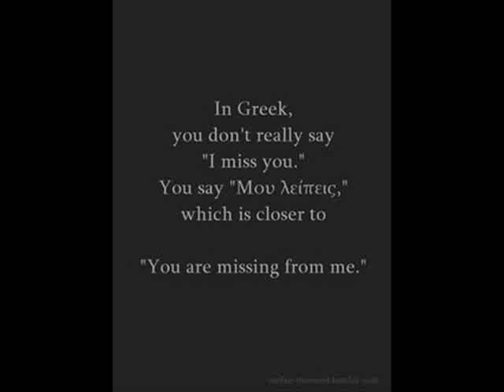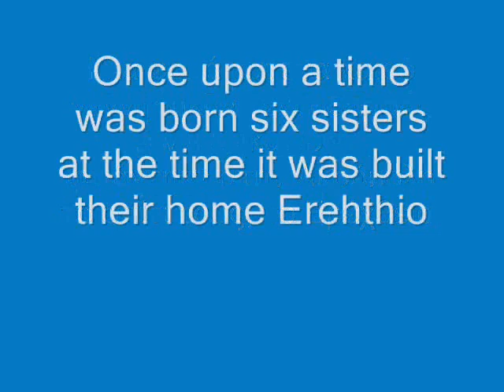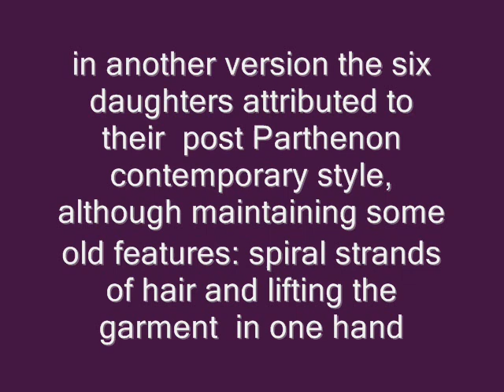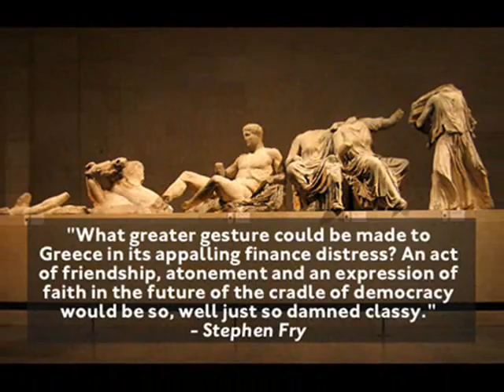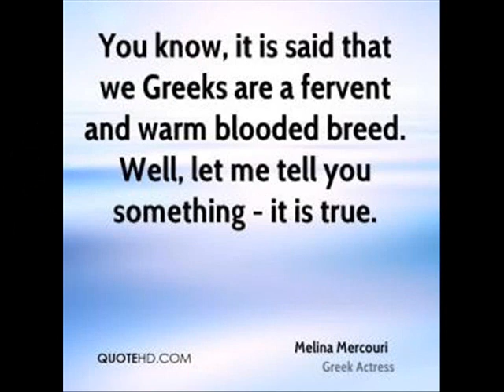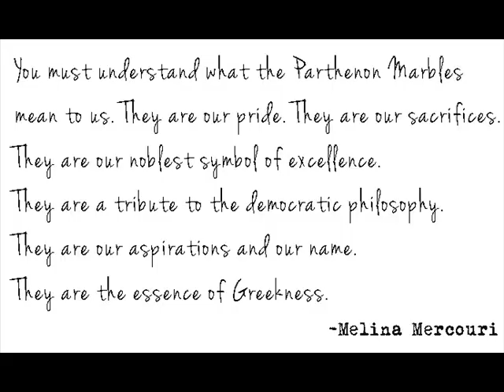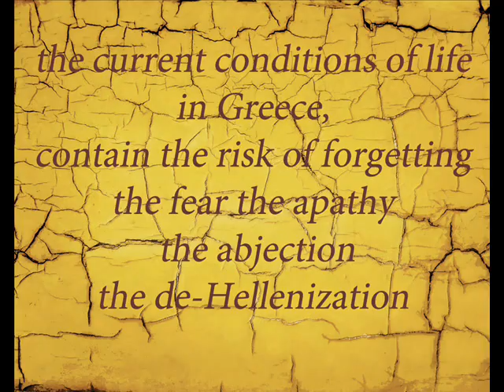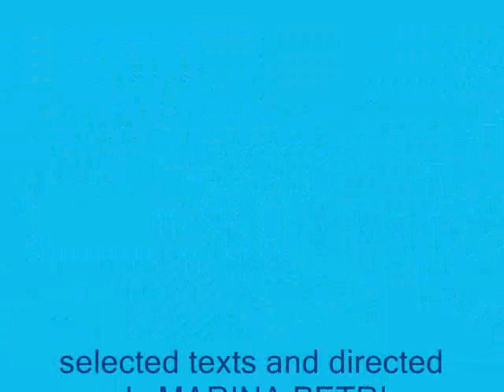THE ELGIN MARBLES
the story of Karyates -  their the theft of antiquities of Greece and the mobilization of their return - If you wish to assist us attach the video on the internet in order to see it more people and
  click like.
η ιστορία των Καρυατιδων - η κλοπή των αρχαιοτήτων της Ελλάδας και η κινητοποίηση της επιστροφής τους -εάν θελετε να μας βοηθήσετε  αναρτηστε το βιντεο  , στο διαδίκτυο ώστε  να το δει  περισσότερος κόσμος η
 πατήστε like